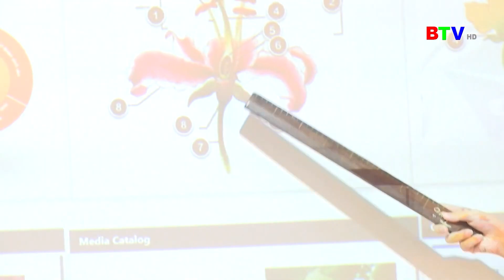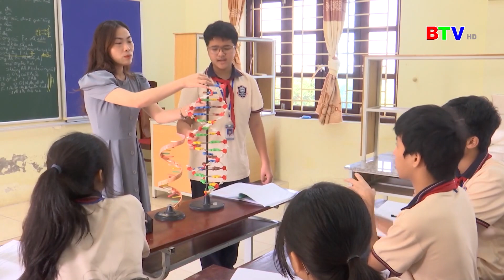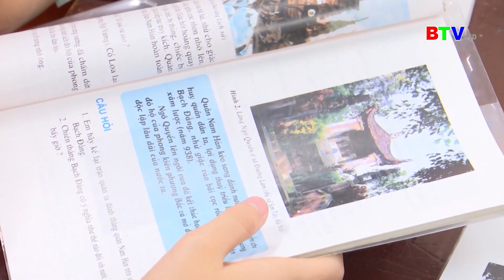Từ Sơn nâng cao chất lượng đội ngũ giáo dục